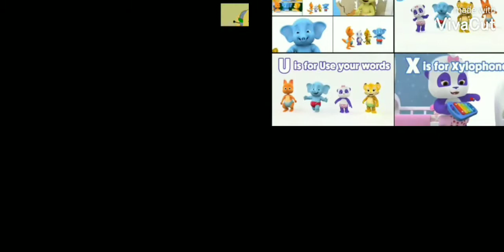7 de septiembre de 2021